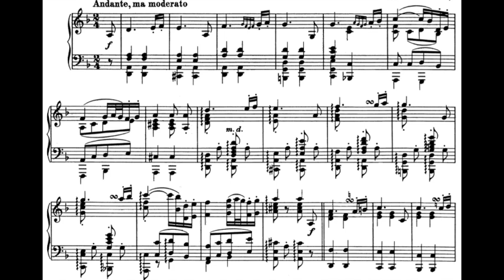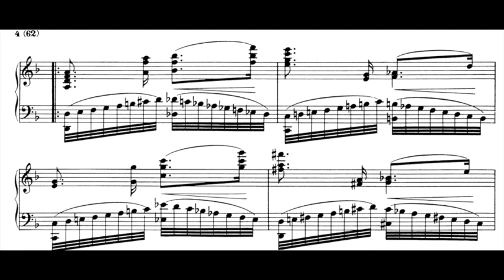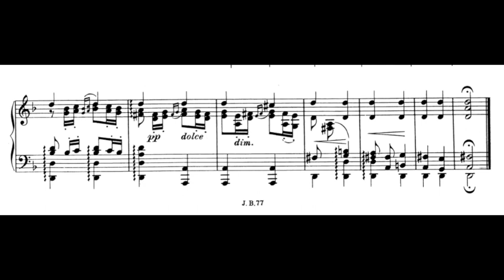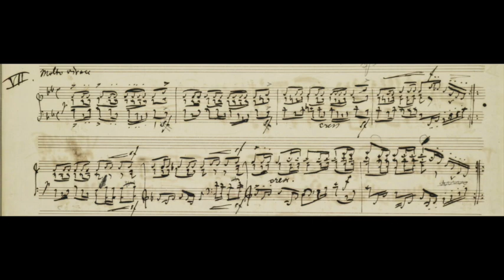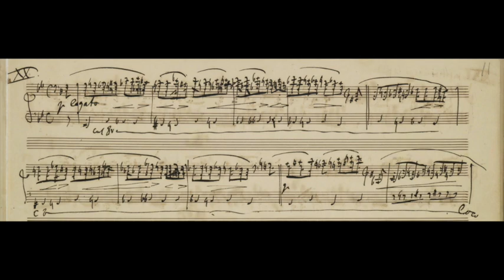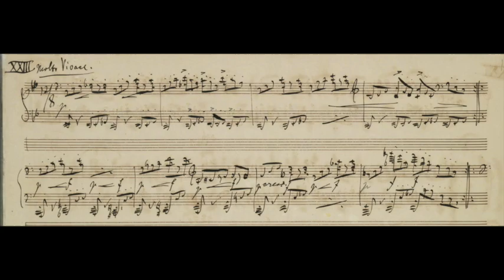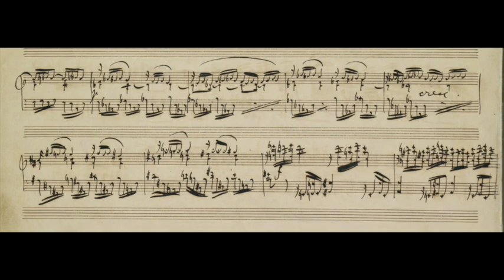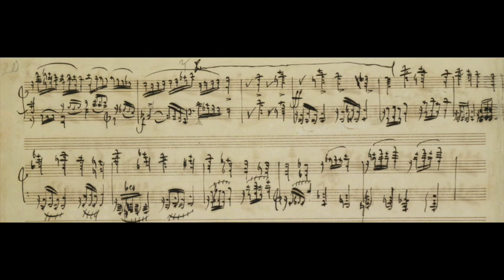Peter Serkin: Brahms Variations Op.18 and Op. 24, Intermezzo 119/3, Hungarian Dance, Choral Preludes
Peter Serkin, piano
Johannes Brahms:
1. Theme and Variations in D minor, Op.18b (from Sextet in Bb)
2. Variations and Fugue on a Theme by Händel, Op.24 (11:40)
3. Intermezzo in C major, Op.119 No.3  (38:06)
4. Hungarian Dance No. 9 in E minor (40:00)
5. Six Chorale Preludes, Op.122 arr. for solo piano by Peter Serkin (42:20)
-iv. Herzlich tut mich erfreuen
-v. Schmücke dich, o liebe Seele
-viii. Es ist ein Ros’ entsprungen
-ix. Herzlich tut mich verlangen
-x. Herzlich tut mich verlangen (second setting)
-xi. O Welt, ich muß dich lassen (second setting)
Recorded Live '81-'08
Scores:
1927 First Edition Breitkopf & Härtel (Op.18b)
1861 Autograph Score (Op.24)
Photos by Peter Serkin